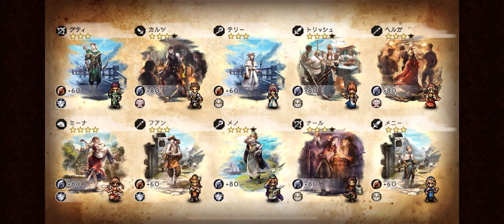iOS OCTOPATH TRAVELER 大陸の覇者 ep 518 聖火の導き